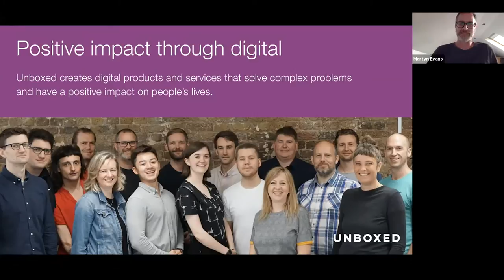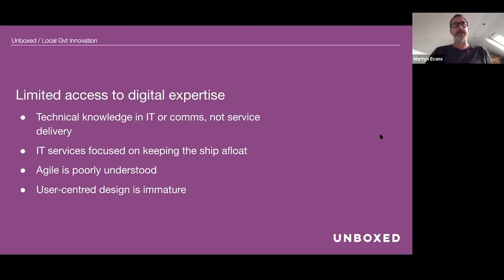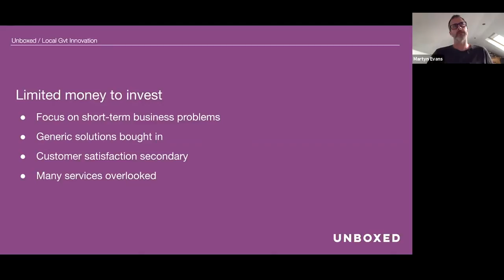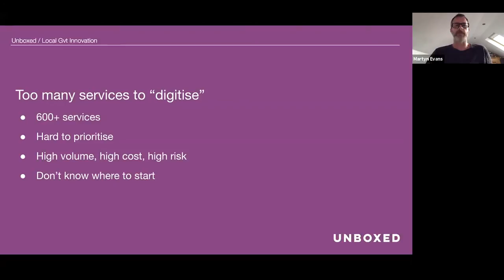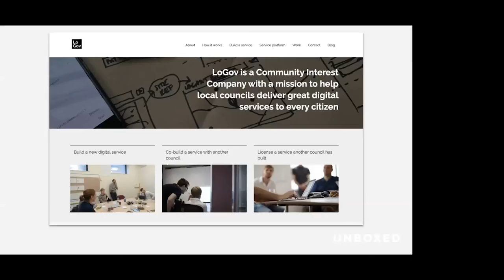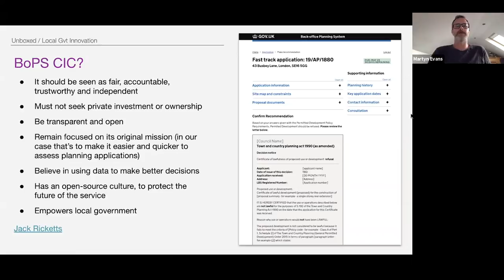Martyn Evans: Sharing and reusing software in local government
This talk was part of a Local Gvt Innovation Network event:
How can local authorities share resources & work together?

Martyn Evans, Head of Product at Unboxed, talks about different models of reusing software in the public sector, such as the open-source Petitions service, initially built for the UK Government and Parliament then reused for Jersey and Wales, or the LoGov community interest company that enables local authorities to share investment in bigger builds.